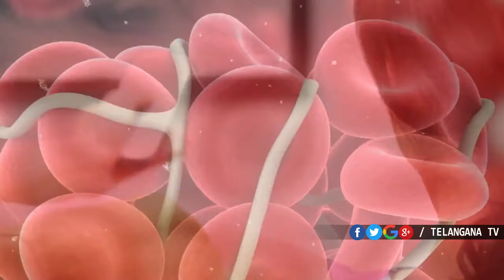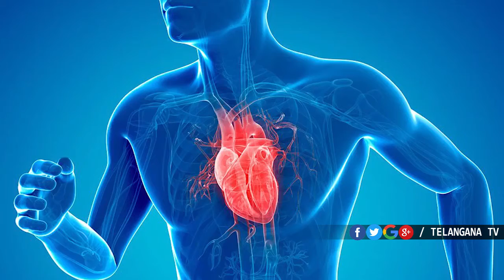టీవీ ఎక్కువ చూడటం వల్ల వచ్చే ఆరోగ్య సమస్యలు | Effects Of Watching Too Much TV | Health Xpress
టీవీ ఎక్కువ చూడటం వల్ల వచ్చే ఆరోగ్య సమస్యలు. Effects Of Watching Too Much TV. Health Tips. Watching Too Much TV causes severe health problems. Complete Health and beauty Tips for you available only on Health Xpress.